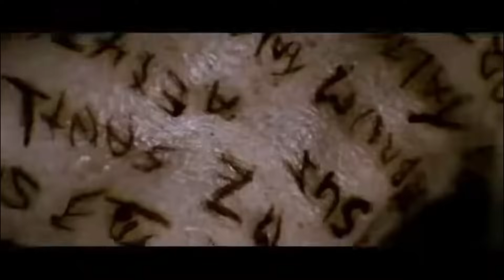The Snedeker Family Haunting FAKE?